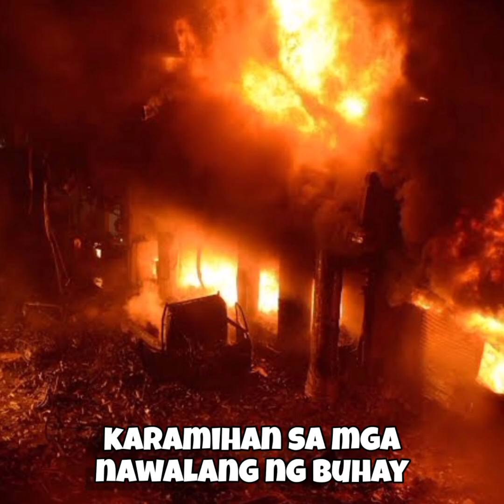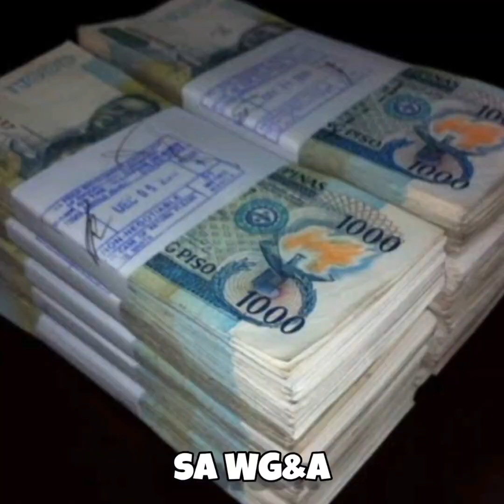Balikan ang trahedyang nangyari sa Superferry 14